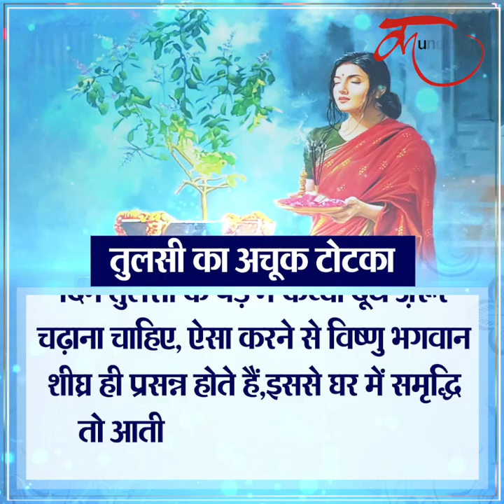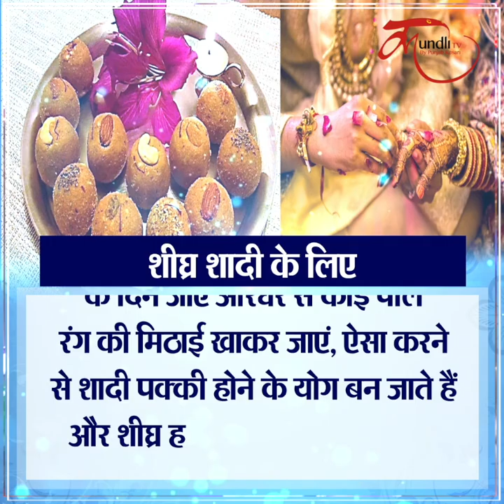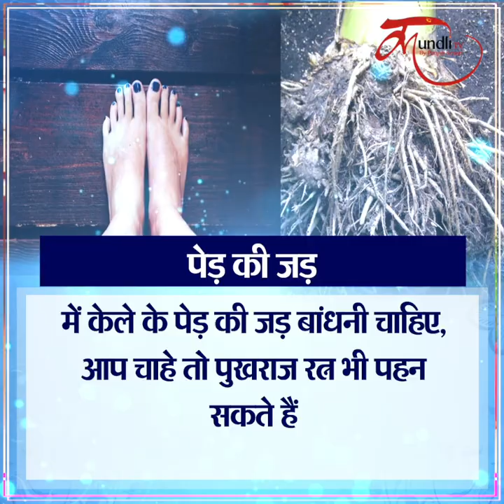गुरुवार के दिन तुलसी में चढ़ा दे ये 1 चीज़, धन से भरें रहेंगे भंडार